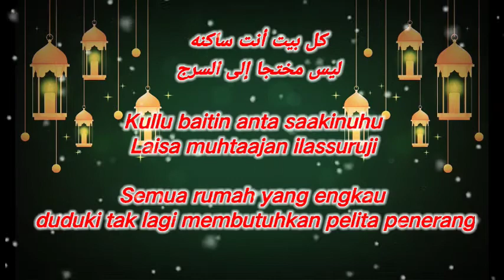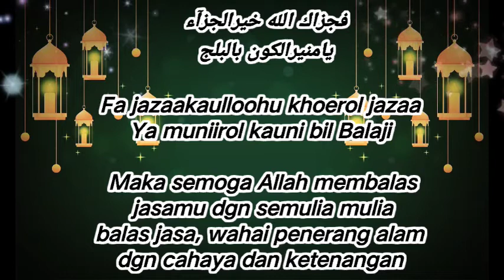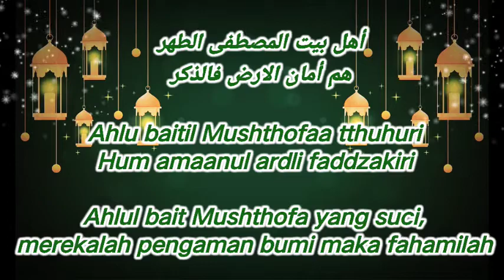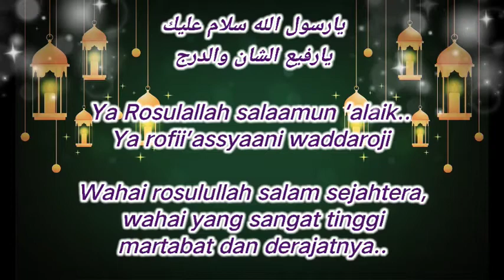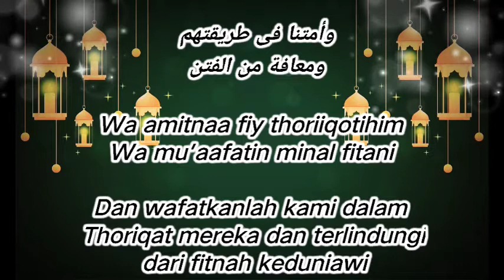Ya Rasulullah Salamun 'Alaik abah guru sekumpul (cover)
sholawat ya Rasulullah Salamun 'Alaik suara merdu KH. Muhammad Zaini Abdul Ghani (Abah guru sekumpul)

semoga Mendapat Keberkahan yang mendengarkannya.